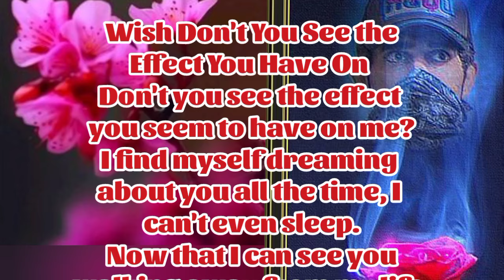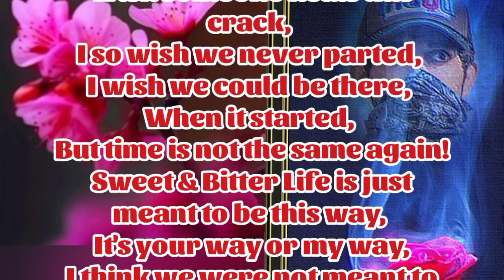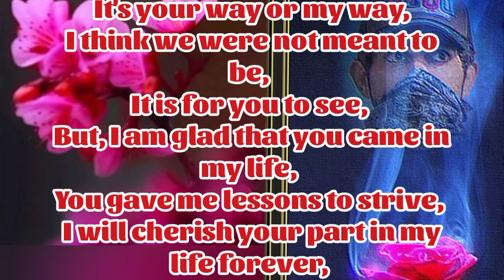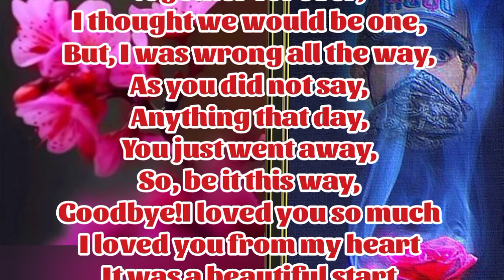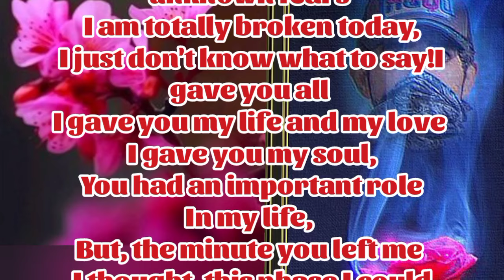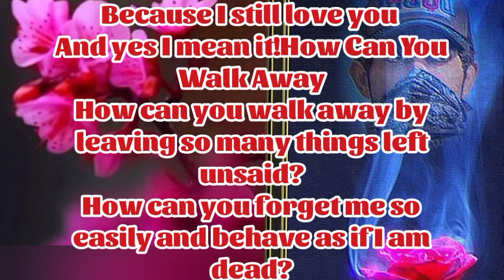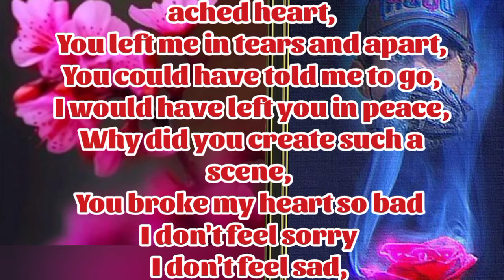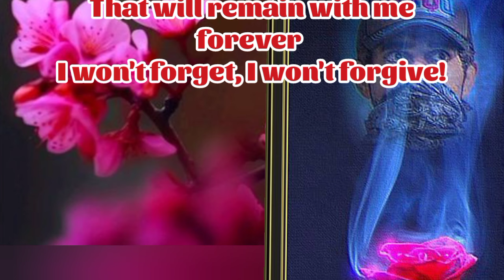New Fazza | Goodbye The Forgotten | Sheik Hamdan Poetry | Crown Prince of Dubai Prince FazzaPoem2024